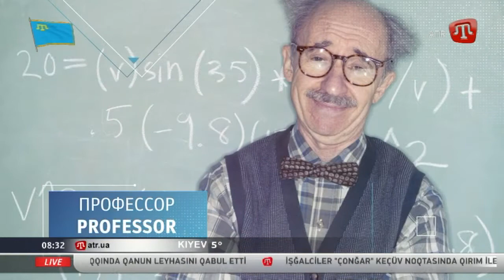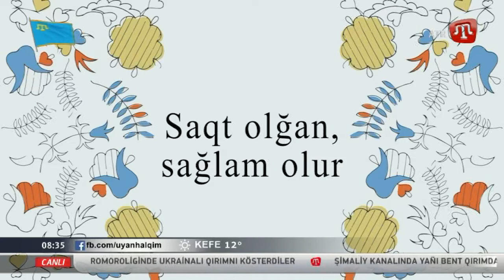Uyan halqım, uyan! 03.05.17 (qısım 3)